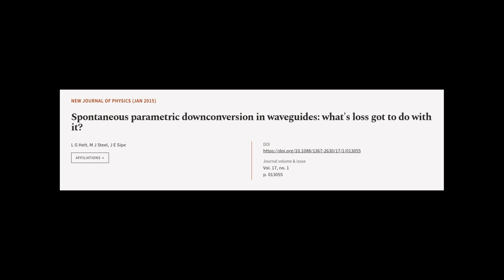Spontaneous parametric downconversion in waveguides: whats loss got to do with it? | RTCL.TV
### Keywords ###

### Article Attribution ###
Title: Spontaneous parametric downconversion in waveguides: whats loss got to do with it?
Authors: L G Helt, M J Steel ,and J E Sipe
Publisher: IOP Publishing
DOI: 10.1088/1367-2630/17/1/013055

### Video Timestamps ###
0:00:00 - Summary
0:01:02 - Title
0:01:08 - Tail
0:01:12 - End